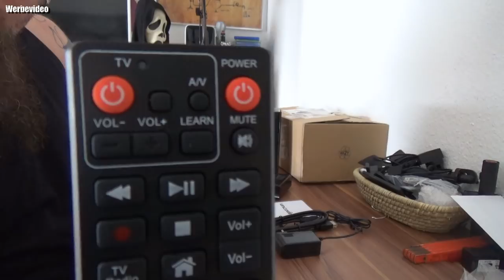Hardware | Uncorex 2.0 4K Android Digital Combo Receiver mit 4K Ultra HD mit HDR und Dolby Plus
UncoreX 2.0
Uncorex2.0 4K UHD DVBS2X DVBC/T2 Tuner WLAN Android Receiver mit ATV8.0 OREO.
Mit dem eingebautem DVBS-S2X+DVBC/T2 genießen Sie Fernsehen in hervorragender 4k/60FPS Qualität.
Hi3798MV200 - ARM Cortex A53, QUAD Core 64Bit High Peformance MultiCore Mali T450 2GB DDR3 SDRAM 16GB eMMC 5.0 mit WLAN/Bluetooth.
Beliebte Applikationen funktionieren reibungslos - Youtube, Amazon Instant Video, Netflix, Open Opera, Netzkino, DAZN und viele weitere aus dem Google Play Store.
Techinische Eigenschaften
-ATV8.0 OREO
-Hi3798MV200 – ARM Cortex A53, QUAD Core 64Bit
-High Peformance MultiCore Mali T450
-2GB DDR3 SDRAM
-16GB eMMC 5.0
-1 x DVB-S2/S2X Input
-1 x DVB-C/T2 Input
-1 x Ethernet RJ45 10/100M
-1 x HDMI 2.0
-1 x CA Card
-1 x USB 3.0 + 1 x USB 2.0
-CVBS + AUDIO-R/L
-Wi-Fi 802.11 b/g/n/ac (2.4GHz / 5GHz DUAl Band(2T/2R)
-Bluetooth 4.0 + EDR
-Ethernet 100Mbps
-10bit, Up to 3840 x 2160@60fps, HDR10 Support
-Dimensions: 170 x 110 x 40 mm
👍🖖🤟Mein Equipment👍🖖🤟
Ihr habt Bock mit mir zu zocken oder zu texten? Kein Problem:
PSN: odin_ase
Steam: odin_ase